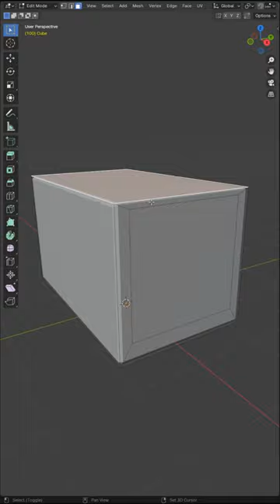[File Cabinet] Blender Low Poly Modeling Day 353/365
Creating a file cabinet in blender timelapse.